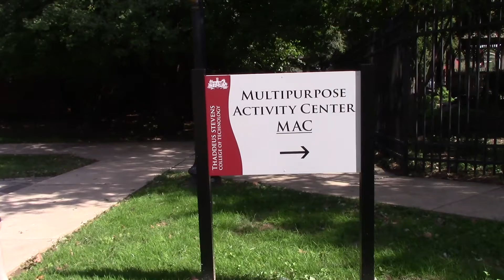The Faceless Season 3 Part 2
Here's the second part of this random, comedic series. Enjoy!